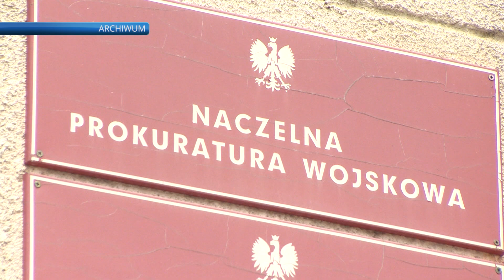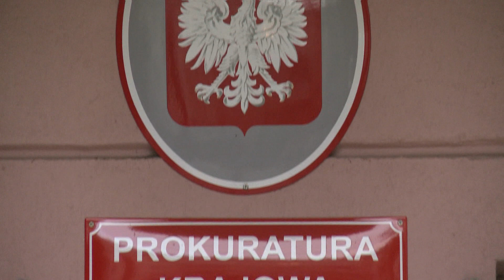Telewizja Republika - CZTERY ŚLEDZTWA 2016-09-22